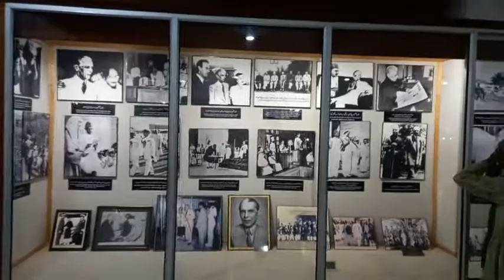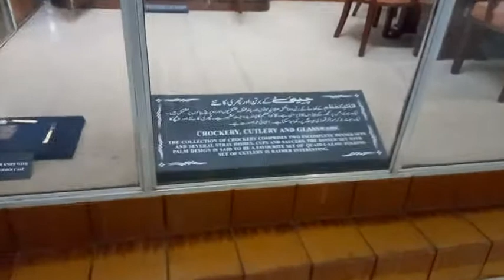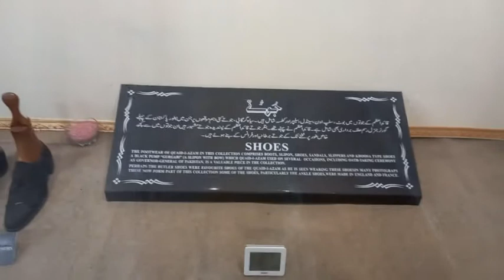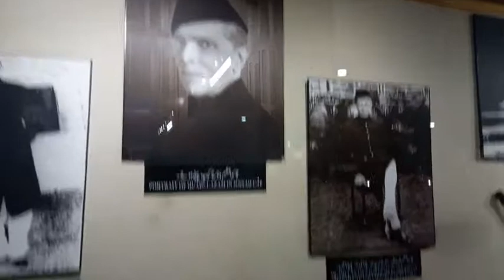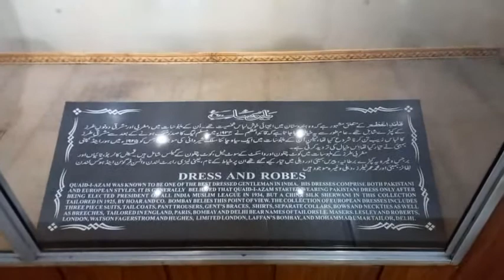Museum at Maza-e-Quaid, The museum dedicate to the founder of Pakistan 🇵🇰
The Quaid-e-Azam House, also known as Flagstaff House, is a museum dedicated to the personal life of Muhammad Ali Jinnah, the founder of Pakistan.